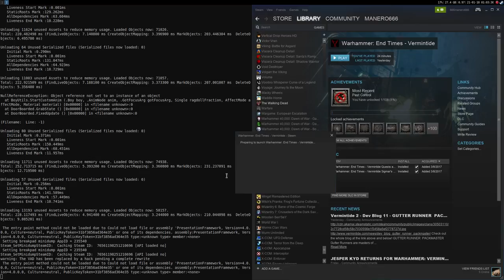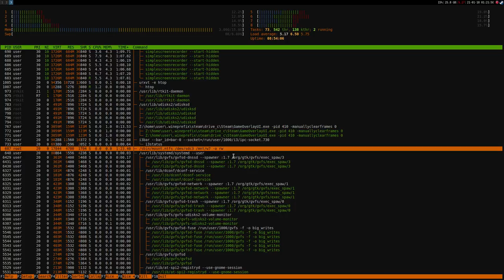Warhammer End Times: Vermintide (DX11) ·· Linux + Wine Staging 2.21 ·· works but fps not great